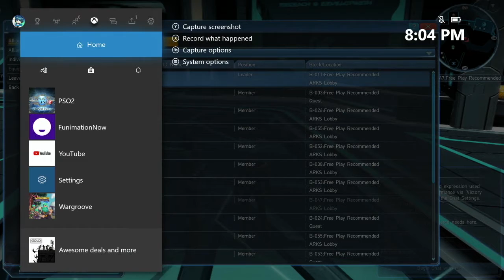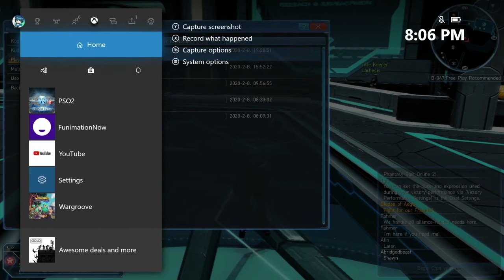MC Plays: PSO2 CBT (Part 9- It's Music Time 1/3)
It was Almost time for Quna's Songs!